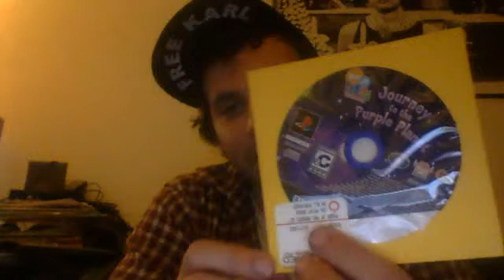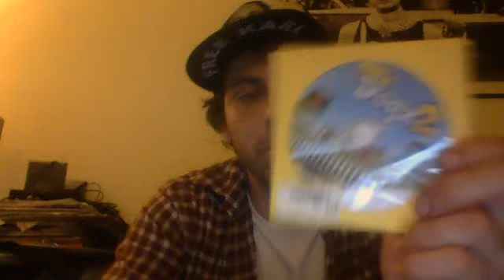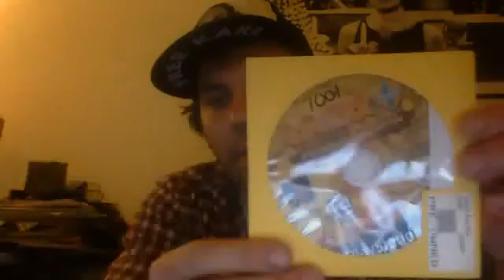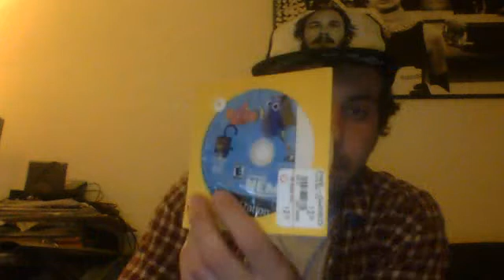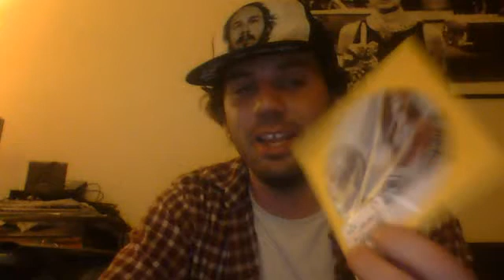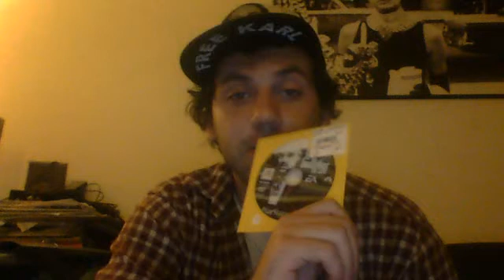gamestop game collection